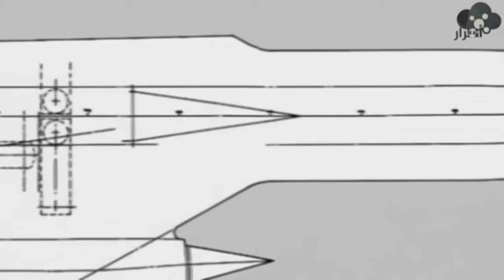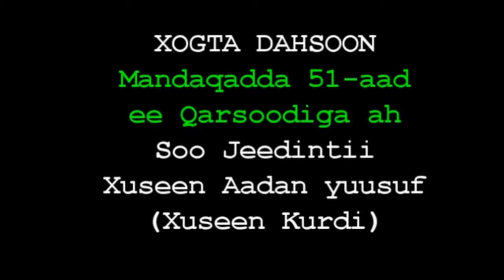Mandaqadda 51 aad ee Qarsoodiga ah